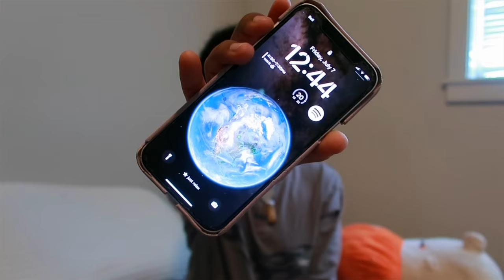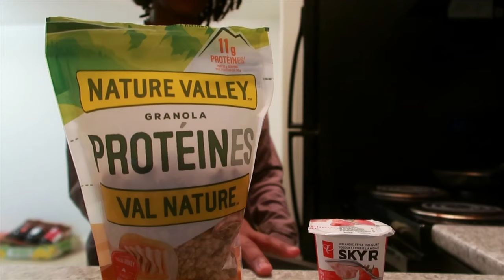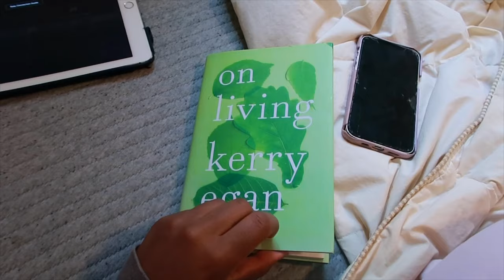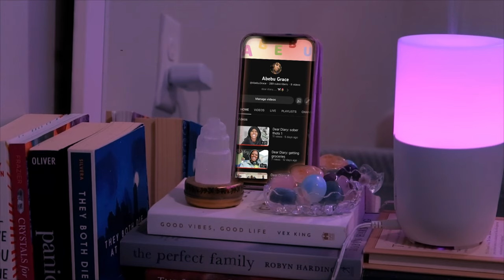Starting The 30 Day Hard Challenge *day one vlog*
in this video I am starting  a 30 day challenge and vloged my first day on the challenge

0:00 morning gym workout
1:22 rules
4:18 completing tasks